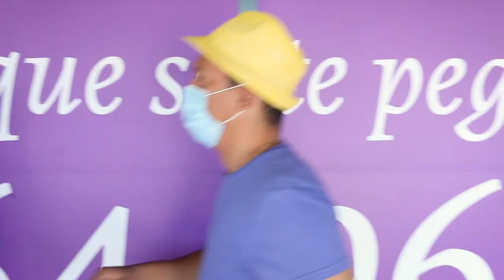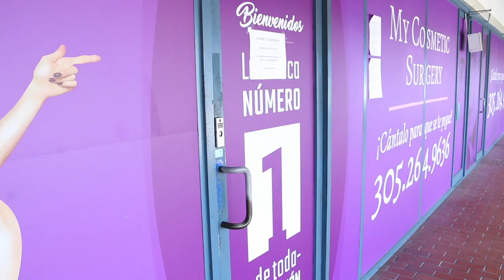El tacaño y el regalo del tío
El tío de Imaray le regala un dinerito y ella viene a operarse a My Cosmetic Surgery.